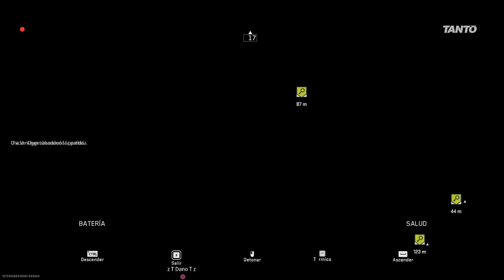Call of Duty Modern Warfare 2.0 resurgimiento